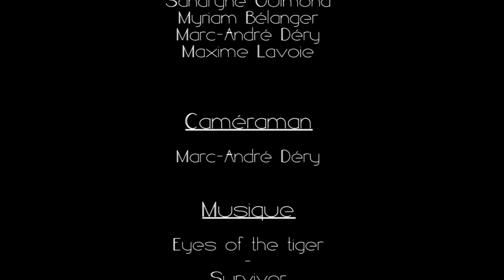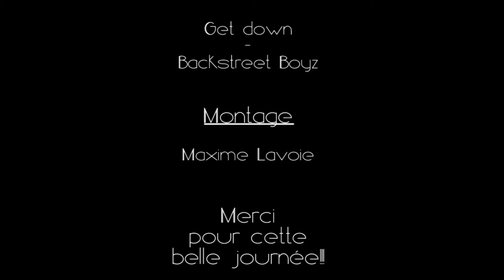Glissades St-Jean-de-Matha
Voici un petit résumé de notre journée du 22 février 2015 aux glissade de St-Jean-de-Matha!!